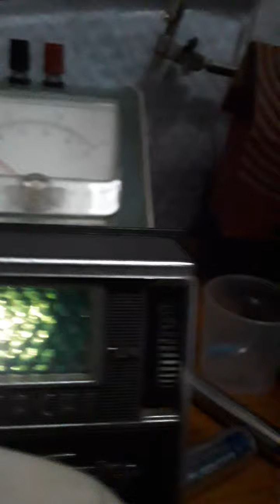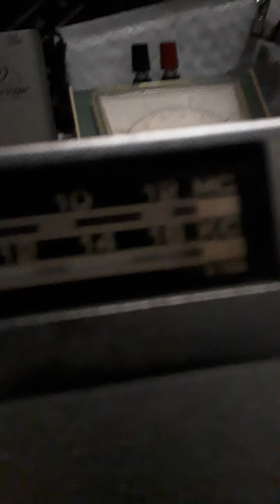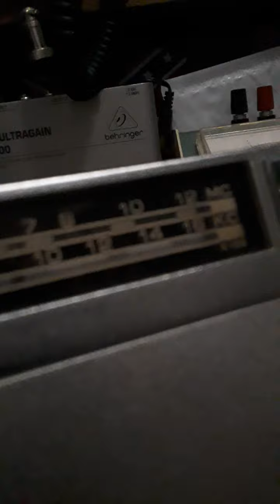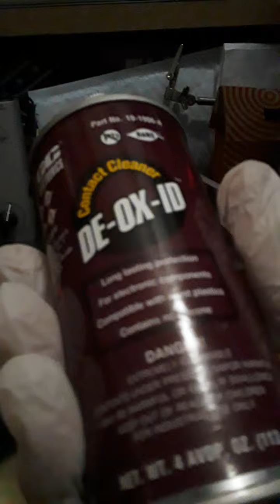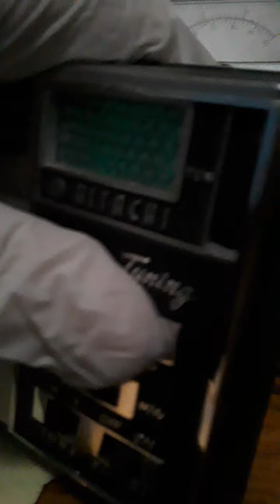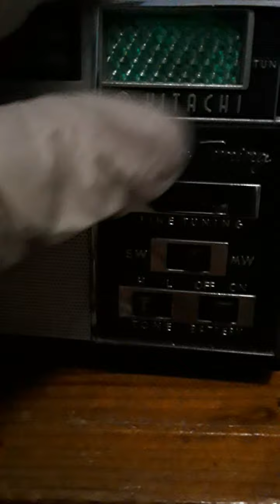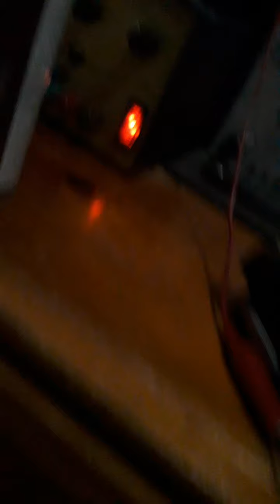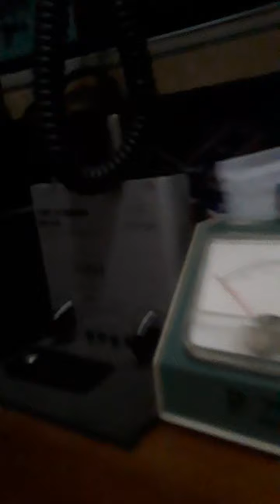OPERATION HITACHI PT 2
OPERATION PT.2 HITACHI WORKING🎤⚡🎛⚡